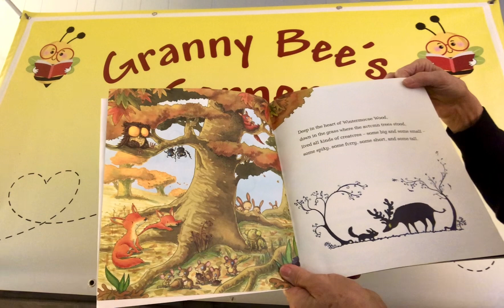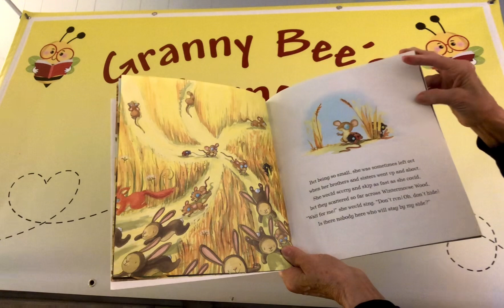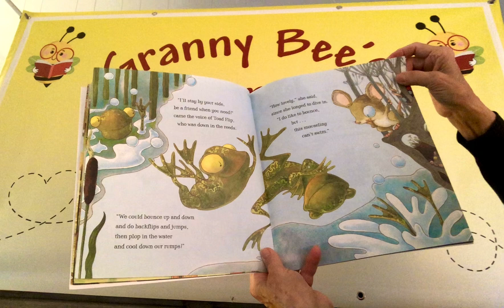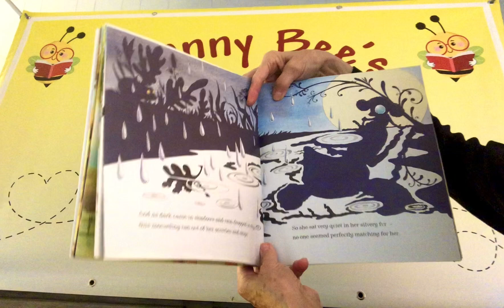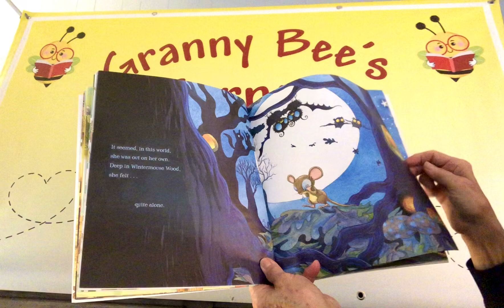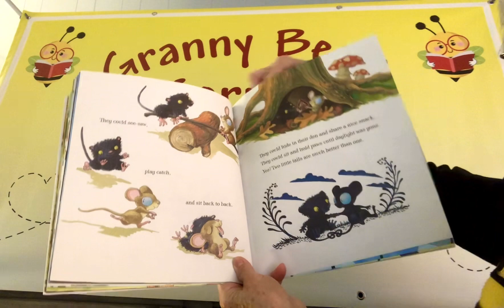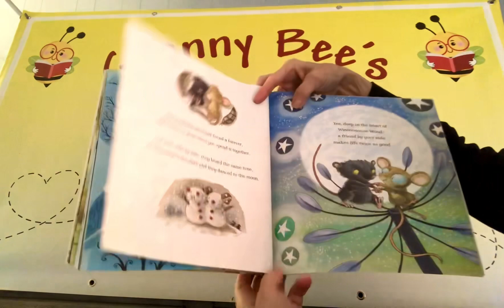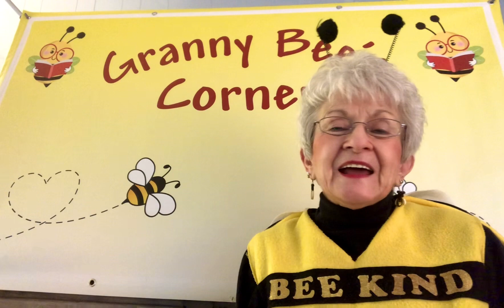Side by Side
Do you have a good friend with whom you spend a lot of time?  If not, why not choose someone who is lonely and BE that good friend to them!  Listen as Granny Bee reads what happened when one lonely little guy reached out to a lonely little gal and offered to be her friend.